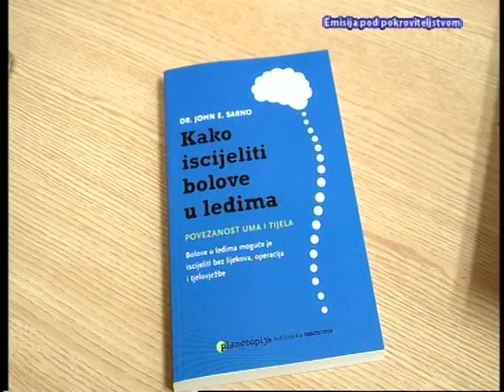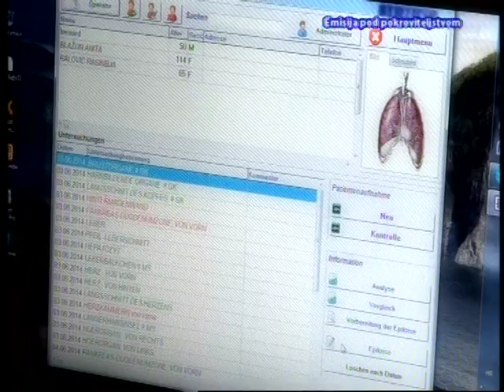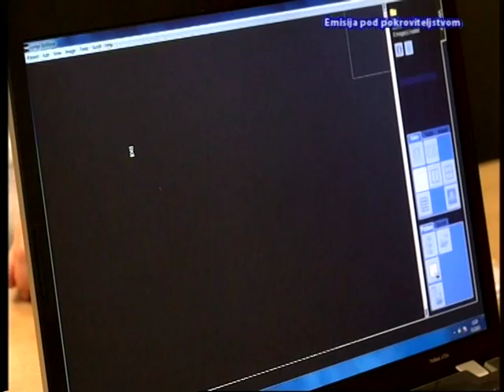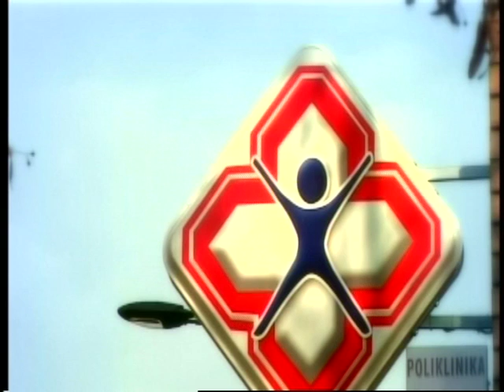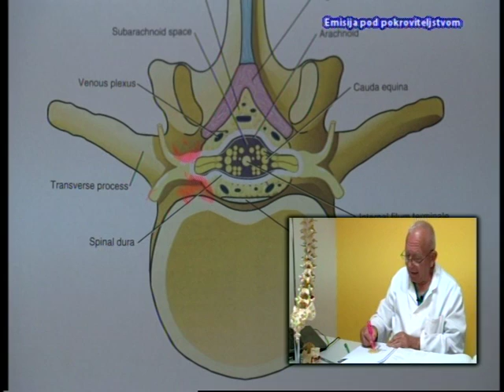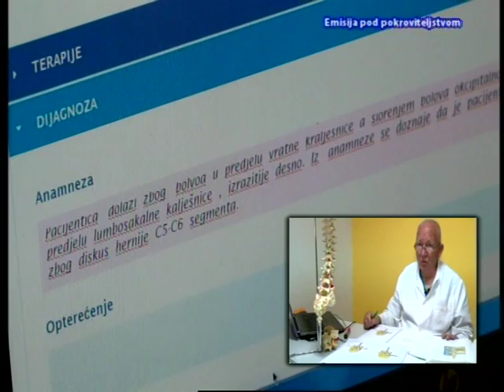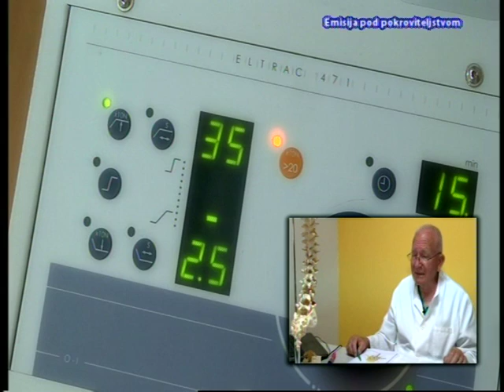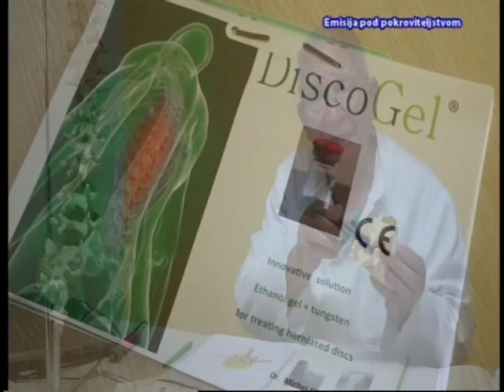Bolovi u križima i problemi s kralježnicom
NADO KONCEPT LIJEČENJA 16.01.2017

Osjećate nesnosnu bol u križima? Trnce u rukama i nogama?

Poliklinika NADO je usko specijalizirana za liječenje raznih oblika poremećaja kralježnice.

Bavimo se pred operativnom, postoperativnom i sportskom rehabilitacijom, a poseban naglasak je na dekompresijskoj terapiji kralježnice (DTK) koju smatraju učinkovitijom od pomoćnih procedura u fizikalnoj medicini i rehabilitaciji.

Najveći smo centar u EU za neoperativnu dekompresijsku terapiju kralježnice, i prvi u Hrvatsku uvodimo takvu vrstu terapije, te stvaramo naš koncept liječenja – NADO KONCEPT LIJEČENJA.
U posljednjih 17 godina, koliko već djelujemo, obavili smo stotine tisuća postupaka dekompresijske terapije kralježnice.

Bernard Nikšić Nado, ravnatelj Poliklinike Nado i Prim.dr. Gojko Buljat specijalist neurokirurg i kirurg, vertebrolog.